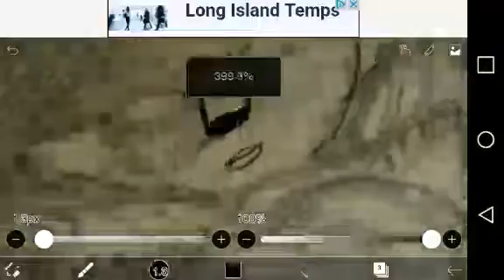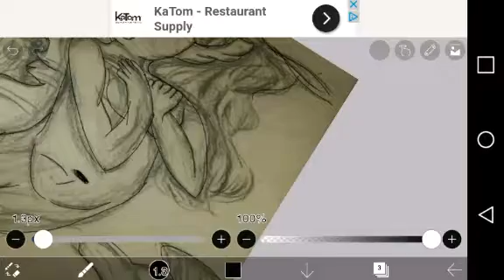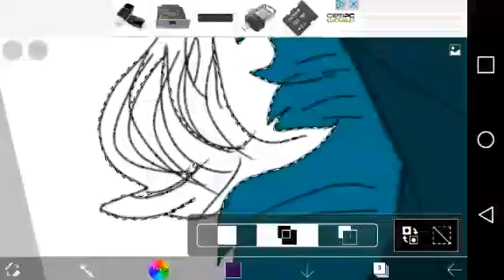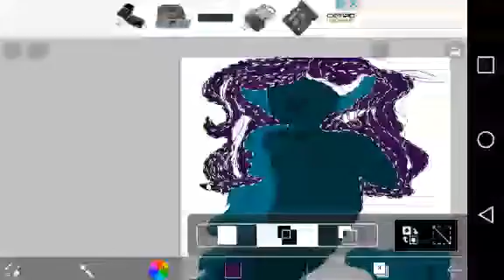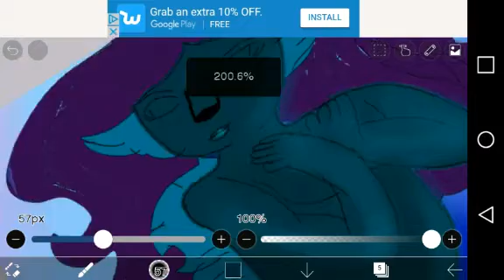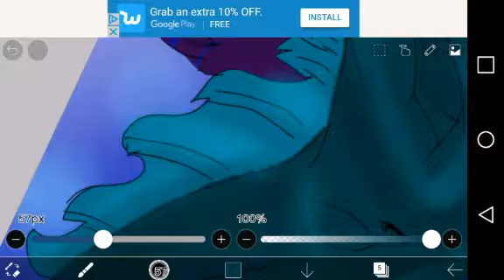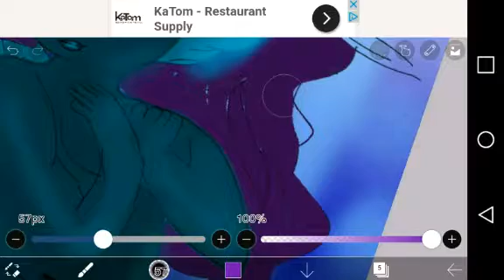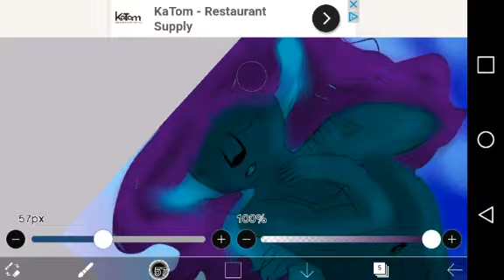Some mermaid Speedpaint.